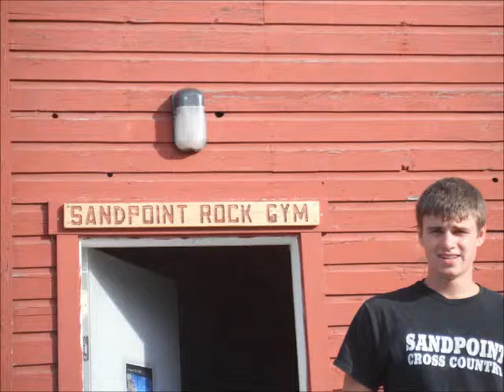French the llama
v2 problem in the sandpoint rock gym
song is total fascination by pretty lights